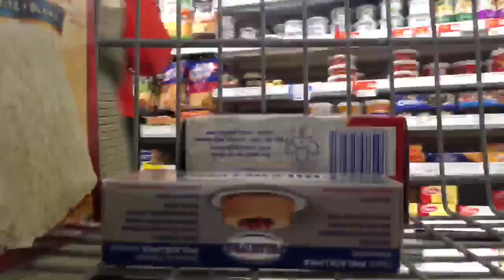Vlog #2 || A Weekend At The Cottage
Heyy everyone:)) i wanted to film a short montage of clips I got from a weekend up at the cottage with my grandparents and family so I hope you guys enjoy it. I really like the fact that one day ill be able to look back at this video, documenting certain aspects of life And creating short videos out of them is something I love to do, it's like a channel full of home videos or a time capsule but like not as dope.. Thanks for watching !! Xx.